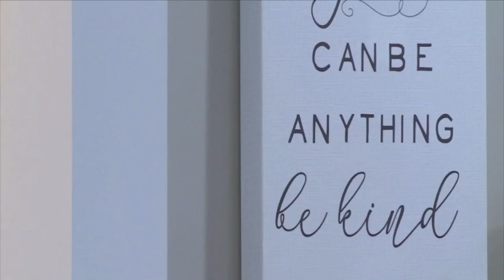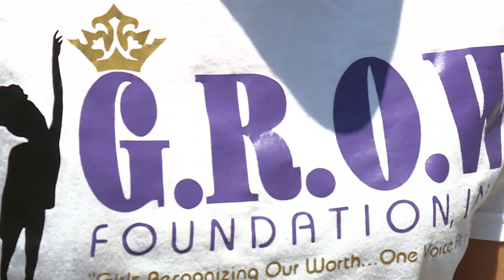Nonprofit plans ice cream giveaway for those at domestic violence emergency shelters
WAVY News 10's Kiahnna Patterson reports.